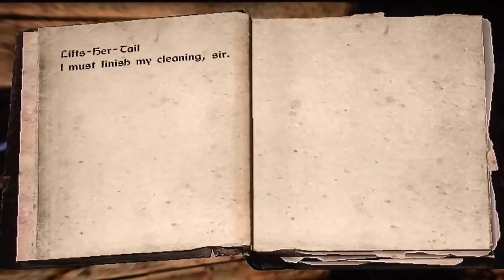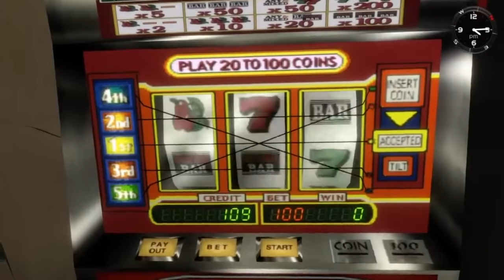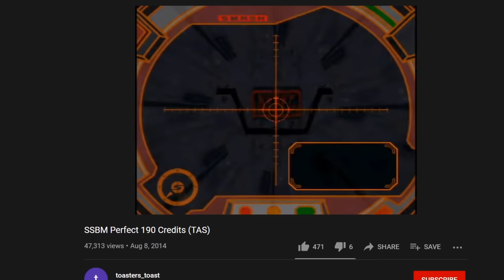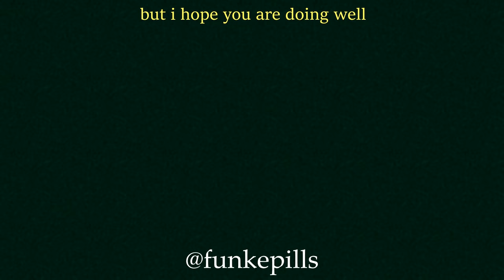Mini-Games Within Games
games WITHIN gaming, if you will.